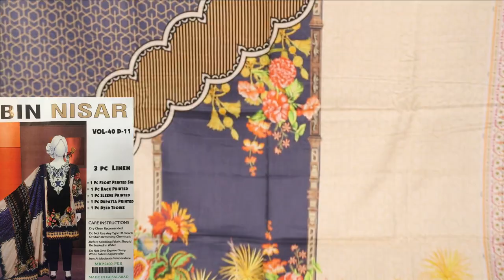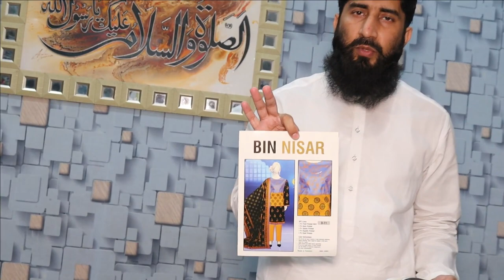LINEN 3PC JUST IN 1200